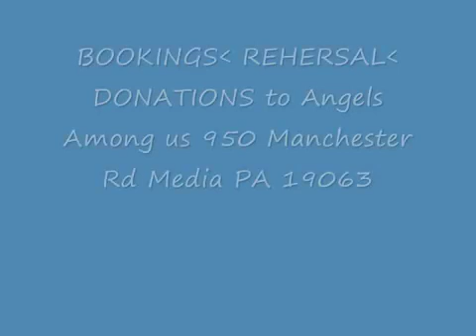Angels Among Us Beware the zombie apocolypse 3